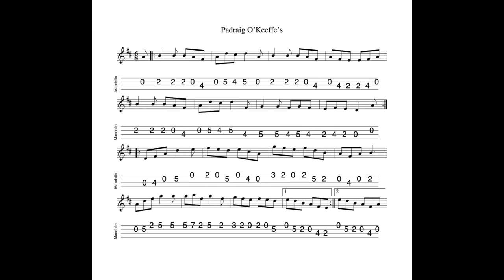Padraig O'Keeffe's - a jig in D Major tabbed for mandolin and played by Aidan Crossey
14 August 2022.  A jig associated with the legendary Sliabh Luachra fiddle player.